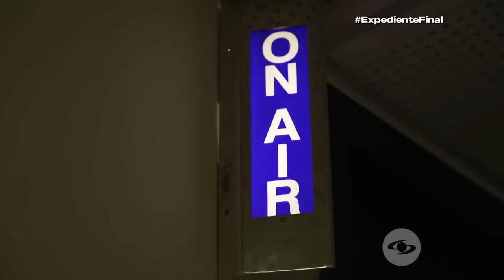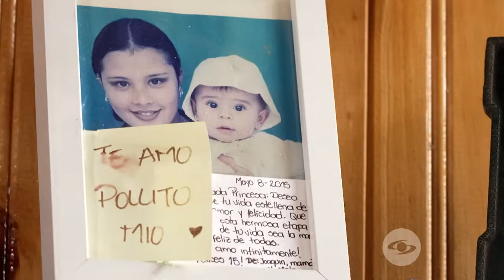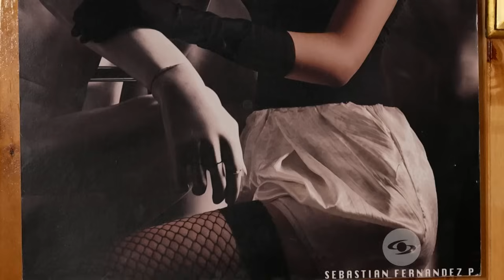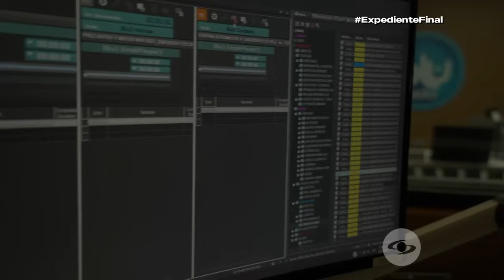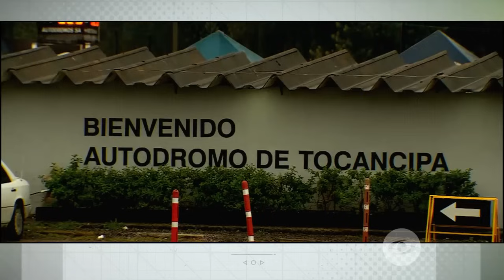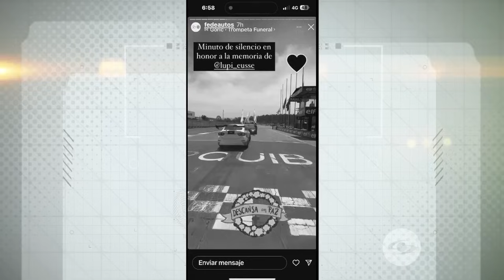Expediente Final | Luz Piedad Eusse, la voz femenina de los motores en la radio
La periodista de Blu Radio Luz Piedad Eusse es recordada por sus cercanos como una mujer empática, apasionada, hogareña y con una energía especial que la hacía ser la "persona vitamina" para muchos. En noviembre de 2023, un fatídico accidente le quitó la vida, un hecho que, a día de hoy, aún causa dolor en todos aquellos que pudieron compartir con ella.

"Mi mamá no le tenía miedo a nada. Dentro de su histrionismo, de su ser tan alegre, tan espontáneo, de querer hacer las cosas ya, de querer demostrar que lo hacía con pasión y con amor, ella lo hacía y ya", expresó Daniela Charry, hija de Luz Piedad Eusse.